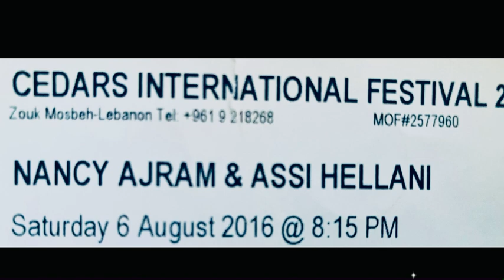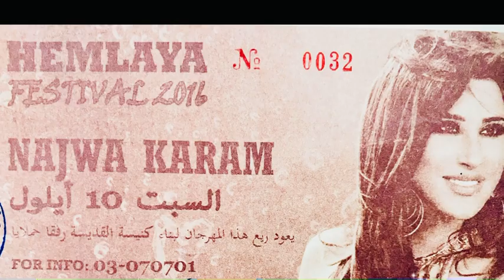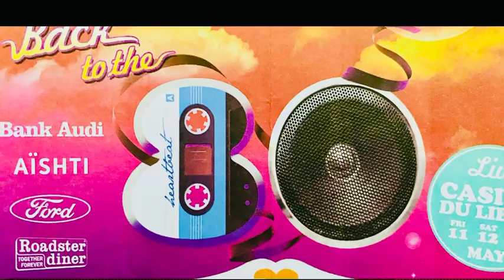ARABIC & LEBANESE CONCERTS TICKETS